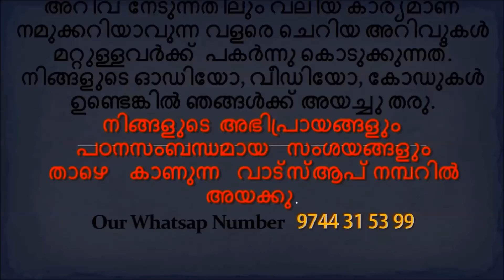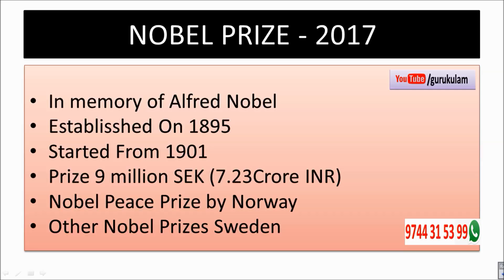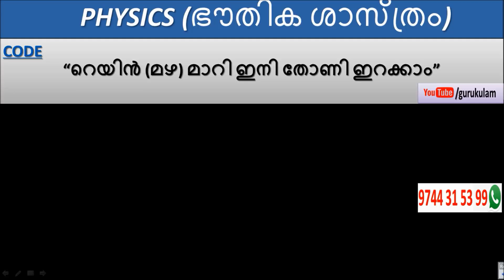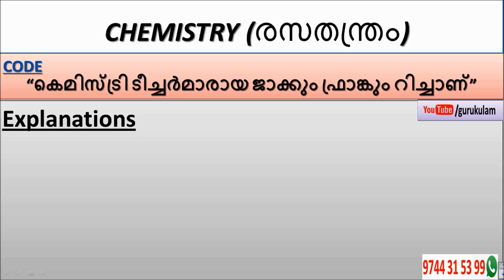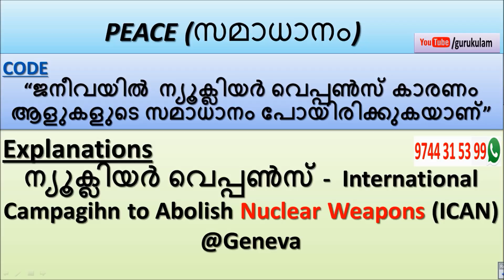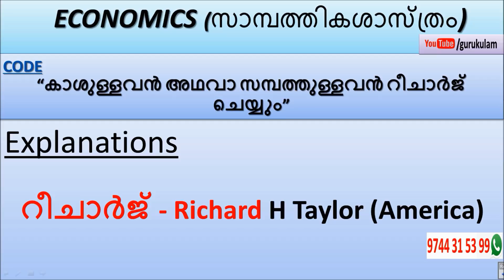സൂത്ര വഴി - Nobel Prize 2017 Winners Remember Easily MEMORY CODE Gurukulam PSC Coaching Classes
In this video Gurukulam online PSC coaching Classes give easy memory code to remember all the winers of Nobel Prize 2017.Easy code to Remember Physics Chemistry , Literature, Economics,Medicine Nobel Prize Winners 2017 . It will really helpful for the students and candidates who are preparing for their PSC, SSC LGS,KERALA  LDC, BANK PO, RRB ... ETC. it will hopefully help you to score more correctly and earn your desired job and most of all gathering knowledge